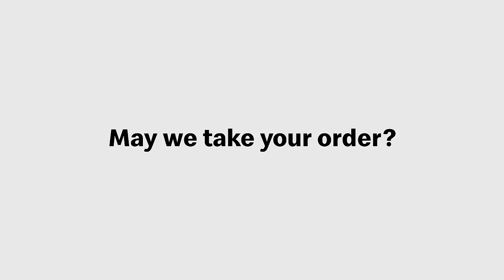McDonald’s: Famous Orders - 2020 Super Bowl Commercial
McDonald’s, "Famous Orders"

Lauren Acampora (Art Direction, 2019)
Sean Johnson (Copywriter, 2019)
Wieden + Kennedy

The VCU Brandcenter is a two-year, full-time master's program focused on developing the best creative problem-solvers in the world of brands. The program saw a record number of alumni ads in the 2020 Super Bowl: 26 alums contributed to 18 different spots, representing global brands like McDonald's, Facebook, Bud Light, and more.